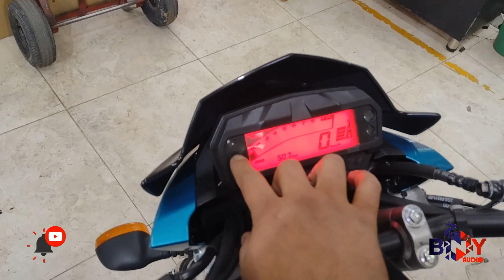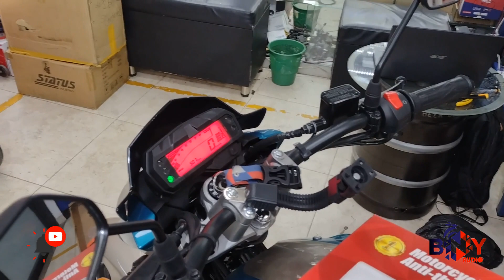Alarma de moto BNY DOBLE VIA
Como instalar y programar alarma bny doble vía para motocicleta
estamos ubicados en Bogotá Colombia . wats. 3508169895